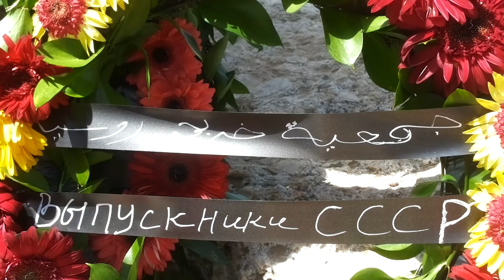Празднование 9 Мая в лесу им. Советской Армии ,Иерусалим-2015 г , возложение цветов. 1 часть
Victory Day on May 9. Note them in the woods. Soviet Army, Jerusalem, 2015, Laying flowers at the monument.
Празднование 9 Мая в лесу им. Советской Армии, Иерусалим-2015 г , Израиль. 70 лет Победы. Возложение цветов к памятнику.

История этого уникального места такова.
22 июня 1950 г. под Иерусалимом, недалеко от пос. Абу-Гош, лучшие представители израильской общественности открыли созданный на народные пожертвования, которые собирались 5 лет, мемориальный Лес им. Советской Армии. В нём было посажено 25 тысяч саженцев, и при поддержке членов близлежащего кибуца Маале а-хамиша был воздвигнут трёхметровый камень, на котором выбита лаконичная, но эмоциональная надпись на иврите: «Этот Лес посажен жителями Израиля в честь Советской Армии».
С тех пор каждый май в Лесу им. Советской Армии проводится торжественный митинг Победы с возложением цветов к мемориальному камню. И все , кто чтит этот праздник, приезжает сюда каждый год из разных городов Израиля, чтобы почтить память погибших  и отметить радость жизни которую мы имеем сейчас без войны...